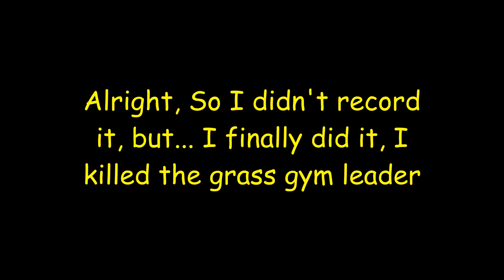Pixelmon Ep 3